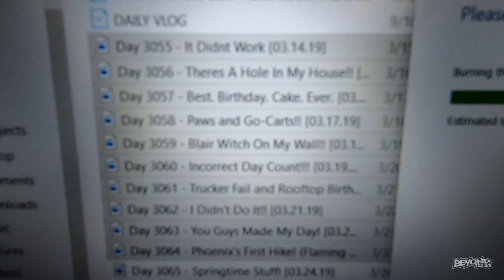Dollar Tree Halloween! [Day 3236 - 09.10.19]